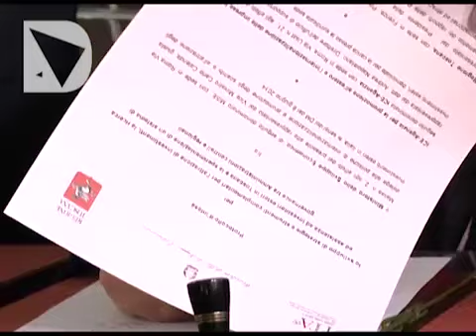ACCORDO COL MISE PER INVESTIMENTI STRANIERI